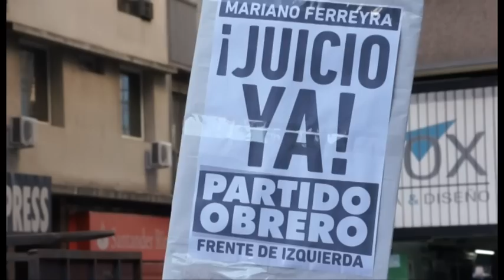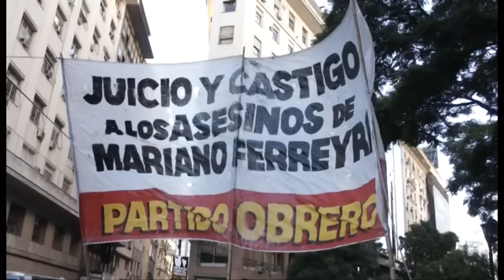Juicio ya! A los asesinos de Mariano Ferreyra